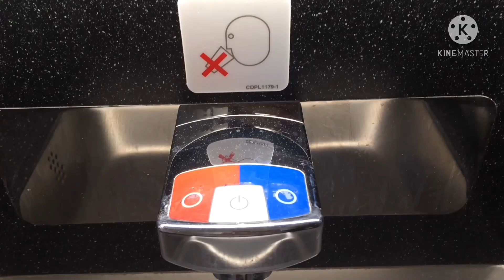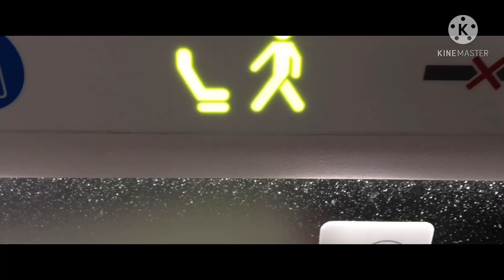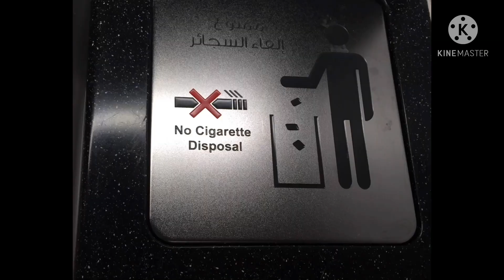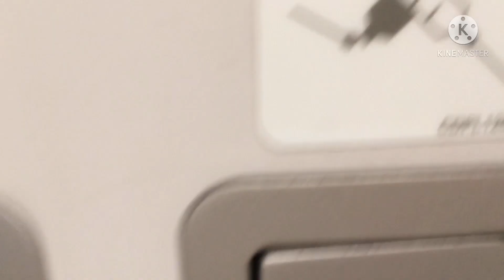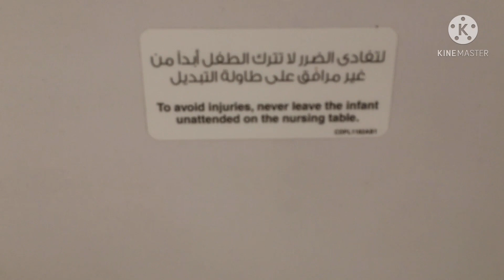AIRPLANE TOILET | LAVATORY | WASH ROOM | COMFORT ROOM